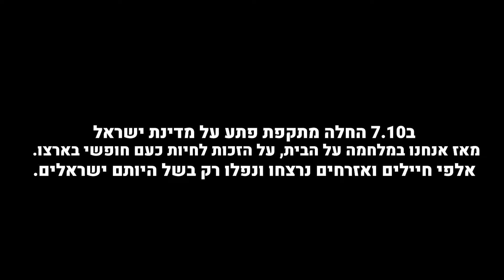לזכר בוגרי ובוגרות המכינות שנפלו על הגנת הארץ במלחמת 'חרבות ברזל'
צפו בהפקה המיוחדת לזכר עשרות בוגרי ובוגרות המכינות הקדם צבאיות שנפלו על הגנת הארץ במלחמת 'חרבות ברזל'.
הסרטון הוקרן בכנס המכינות הקדם צבאיות וקק"ל ה'תשפ"ד שנערך בסימן מלחמת 'חרבות ברזל'.
יהי זכרם ברוך.

אודות מועצת המכינות הקדם צבאיות הציוניות הישראליות:
מועצת המכינות הקדם צבאיות הציוניות-ישראליות, הוקמה בשנת 2008 לאחר שנים רבות שבהן פעלו המכינות השונות יחד בשיתופי פעולה הולכים ומתגברים, ללא התאגדות פורמלית. הצורך בהקמת מועצה שתיתן ביטוי פורמלי מעשי להתאגדות הזו התגבר לאחר שהכנסת קיבלה ברוב עצום וללא מתנגד אחד (!) את "חוק המכינות הקדם צבאיות" בקיץ 2008, חוק שקבע את המסגרת להכרה, התרחבות וצמיחת המכינות הקדם צבאיות. בעקבות קבלת החוק החליטו כל המכינות הקדם צבאיות המוכרות ע"י משרדי החינוך והביטחון לתת לבוש פורמלי לפעולה המשותפת, וכך הוקמה המועצה שהיא עמותה המוכרת גם כמוסד ללא כוונת רווח (מלכ"ר).